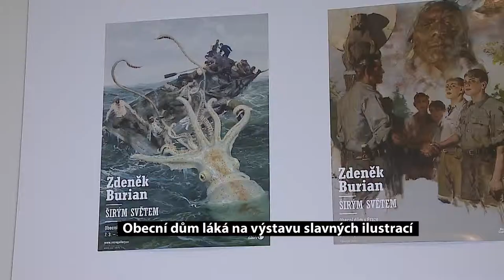Obecní dům láká na výstavu slavných ilustrací